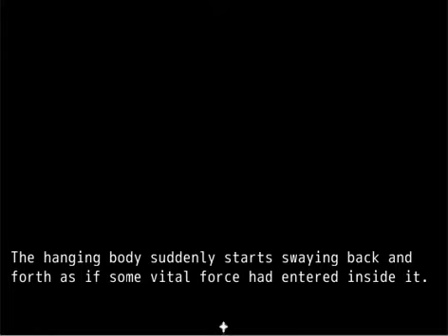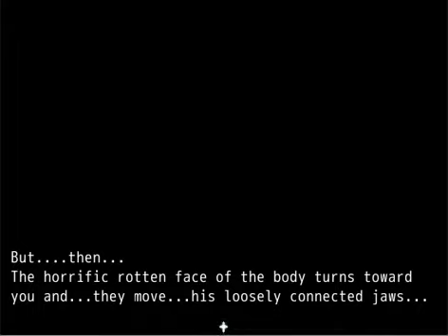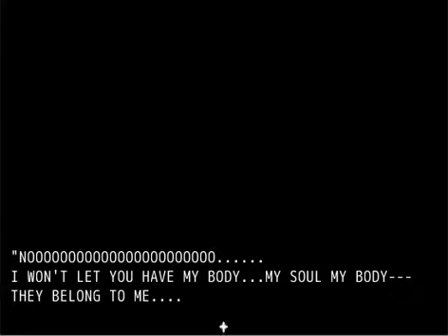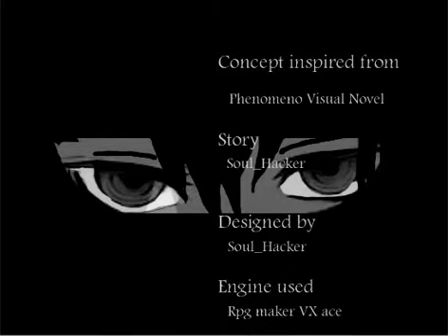Let's Play The Room RPG Maker Horror Game part 4|Boss Battle?!!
My Name is No Side
I just found an interesting game in RPGmaker.net
And I'm really excited!!!

Don't know much about this game,but here is the download link if you want to try it

If you want please leave a like coz it will help me a lot